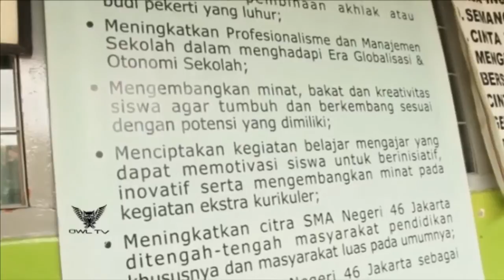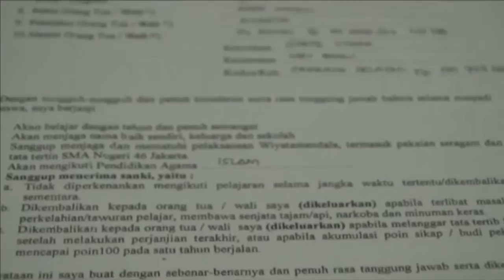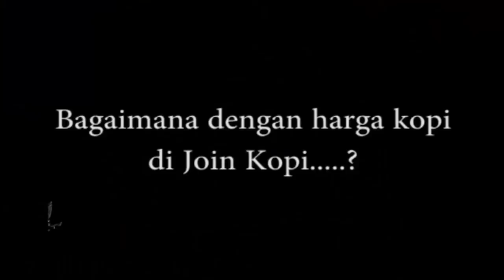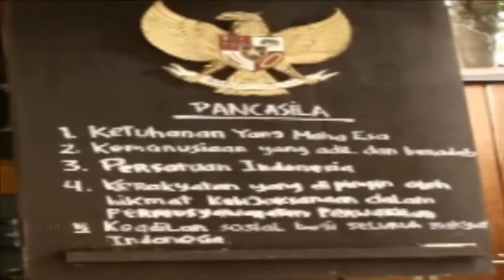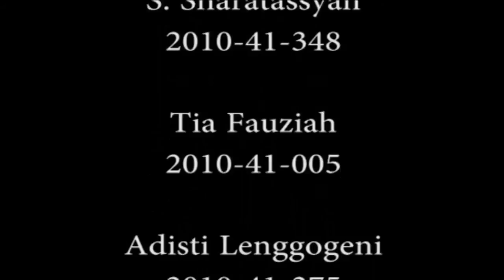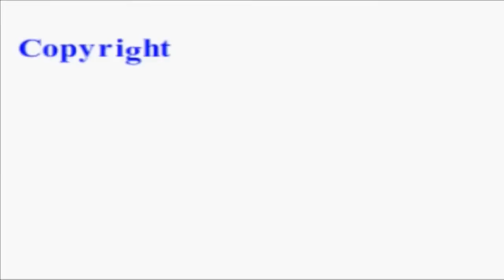OWL NEWS Belajar Berita Hard News & Soft News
Video  ini di buat hanya untuk kepentingan dokumentasi serta syarat tugas Mata Kuliah Produksi Siaran Televisi FAKULTAS ILMU KOMUNIKASI Universitas Prof. Dr. Moestopo (Beragama). Kami, tidak ada unsur komersil atau apapun.